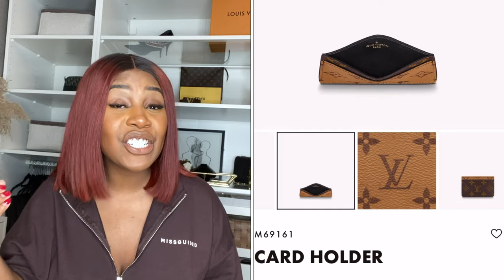THE BEST LUXURY GIFTS UNDER £300 | LOUIS VUITTON, CHANEL, GUCCI, HERMES etc LUXURY GIFT IDEAS 2020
Sharing best luxury gifts under 300 and these are luxury designer gift ideas, luxury gifts for her and luxury gifts for her.  For those looking for cheap designer gifts these luxury gifts are under 100 and under 400. These include Chanel gift sets  under 100 and Louis Vuitton gifts under 300 and under 500.

These designer gifts are perfect gift ideas and a holiday gift guide for yourself or your loved ones!

On this channel we share curvy girl outfit ideas, curvy ootd and styling tips for curvy girls.

PRODUCTS MENTIONED:

Maison Francis Kurkdijan Baccarat rouge 540
Christian Louboutin Loubikiss
Louis Vuitton card holder
Versace robe
Gucci jacquard scarf
Saint Laurent gift set
Balenciaga logo belt
Fendi logo print belt

I hope you enjoy this video on THE BEST LUXURY GIFTS UNDER £300 | LOUIS VUITTON, CHANEL, GUCCI, HERMES etc LUXURY GIFT IDEAS 2020

💎Don’t know much about waist trainers and want a 1:1 with me?

MAKEUP:

PRIMER Fenty Profilter instant retouch

Makeup Revolution bronzer (dark)

SETTING SPRAY Urban decay setting spray (all nighter)

FOUNDATION
Estée Lauder stay in place foundation

CONCEALER Too faced born this way concealer

FACE POWDER

LIPSTICK L’ORÉAL liquid lipstick

EYESHADOW/ HIGHLIGHTER Juvias place eyeshadow palette

LIP LINER Mac chestnut

Camera I use
Ring light
Gorilla pod (vlogging)